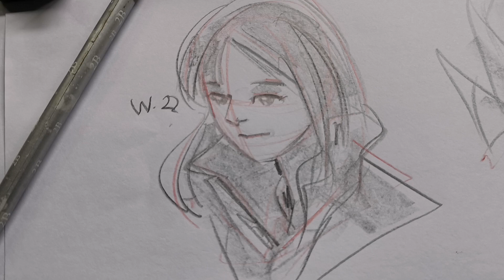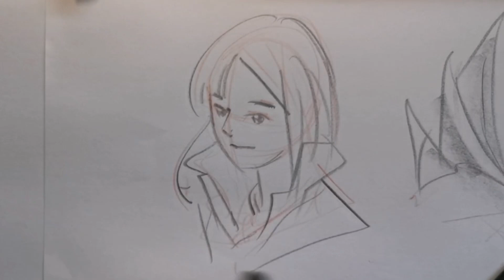Hero sketch.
Pensil sketch.